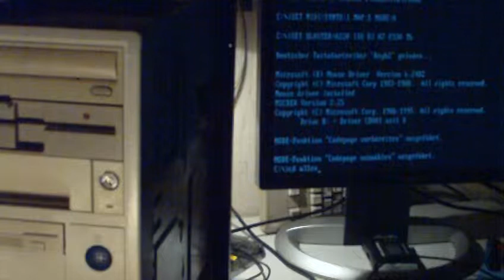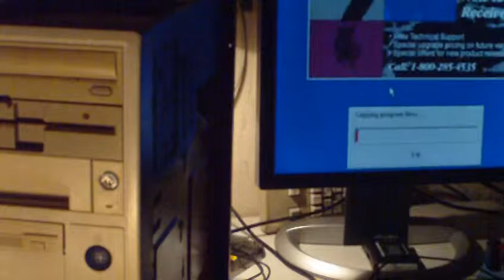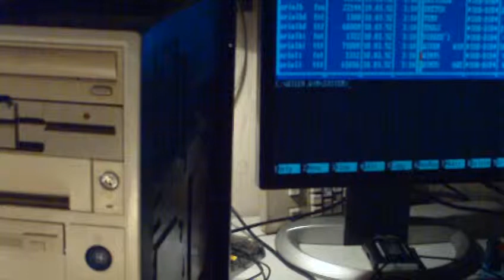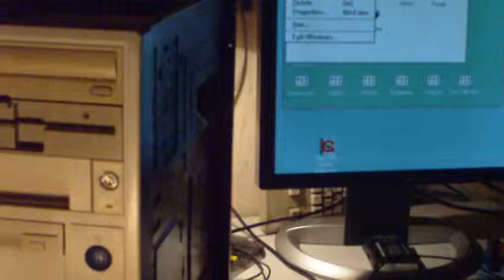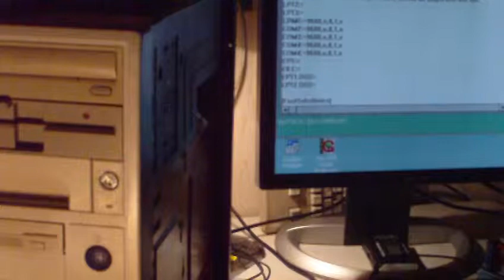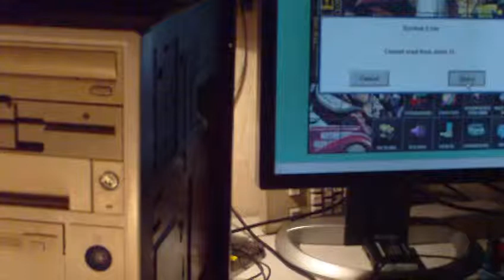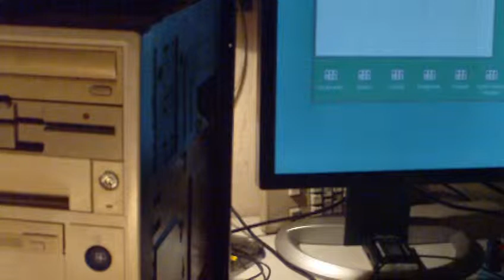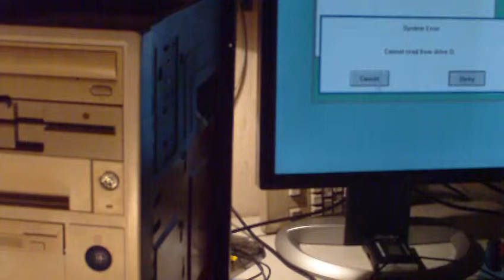Trying to install GME '95 on P133/W3.1